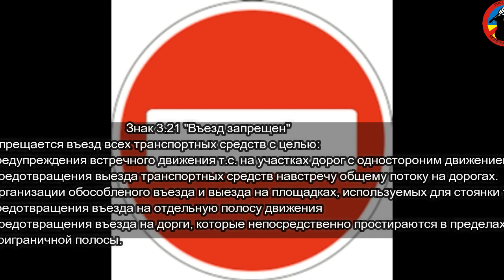Заехал под "КИРПИЧ" чтобы снять видео)))